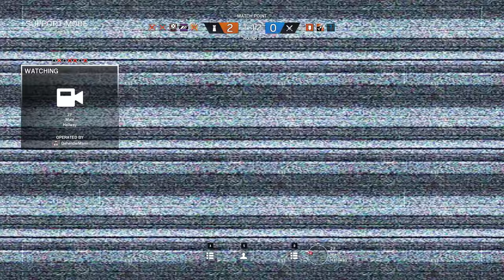Rainbow Six Siege + Part 2055 + Border TDM Secure + Operation Chimera pcgaming crew